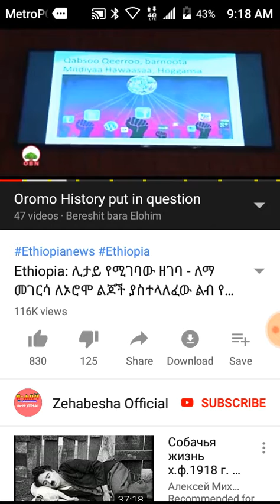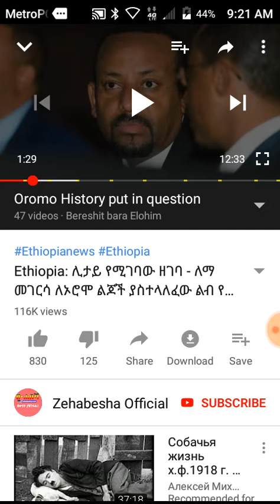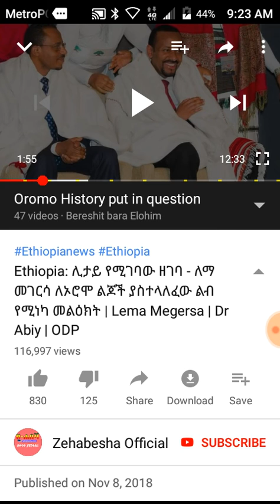Gallas Oromos are liars